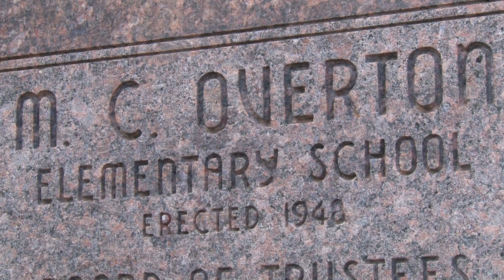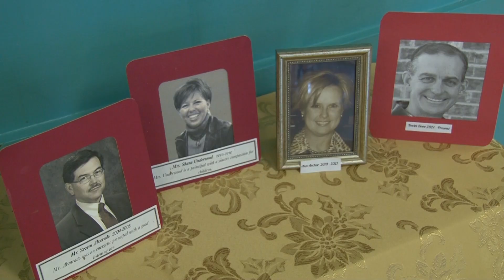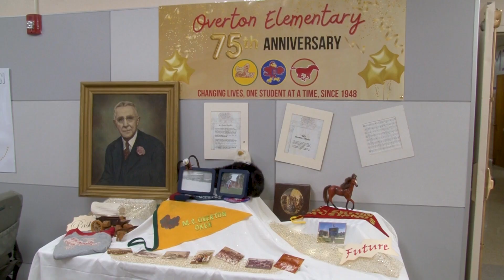Lubbock ISD Overton Elementary 75th Anniversary Celebration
Overton Elementary Celebrated their 75th Anniversary with a special celebration on October 3, 2023. The campus invited former students and staff to attend, and current students performed a special song for all those in attendance.